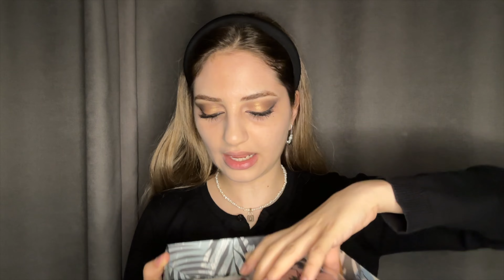SEPHORADAN ALDIKLARIMI BİRLİKTE DENEYELİM | MAKYAJ EĞİTİMİMİ TAMAMLADIM